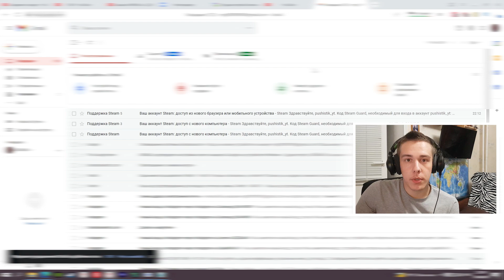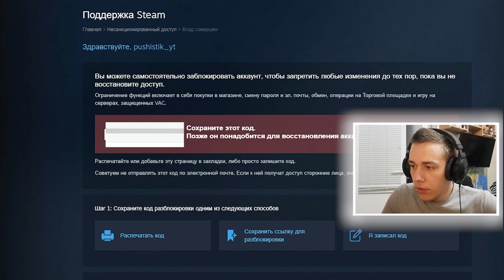ШКОЛЬНИКИ ВЗЛОМАЛИ АККАУНТ STEAM С ПОМОЩЬЮ ТИК ТОКА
В ЭТОМ РОЛИКЕ МОЙ АККАУНТ СТИМ ВЗЛОМАЛИ ШКОЛЬНИКИ ИЗ ТИК ТОКА